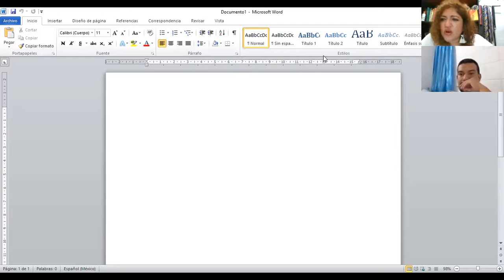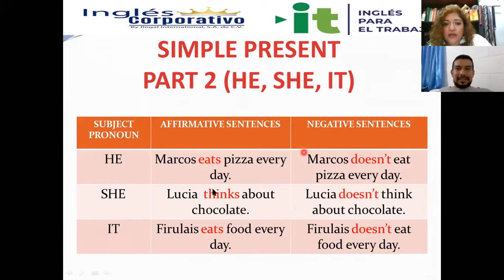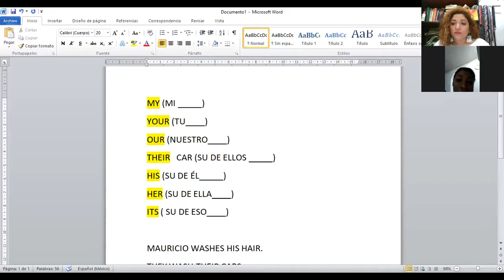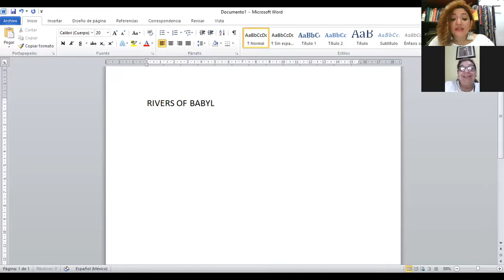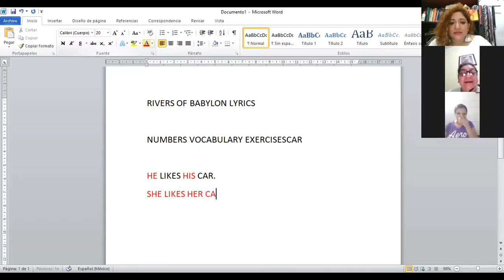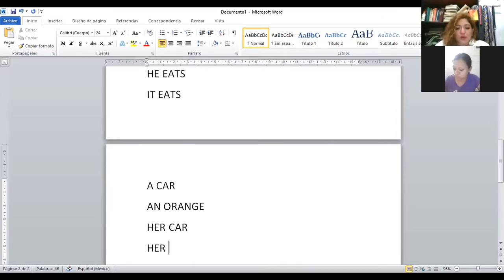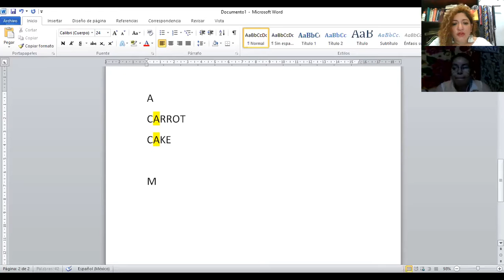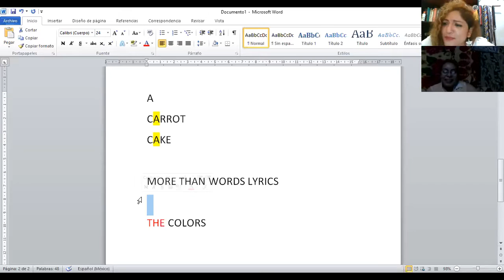Ingles Corporativo-SESION DE REFUERZO 1 A 1 VIDEOCONFERENCIA #8